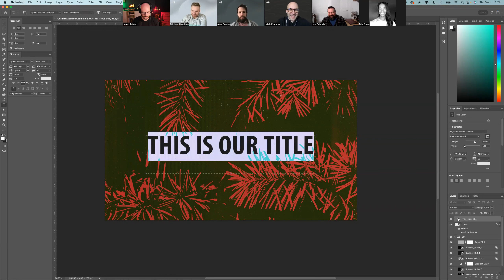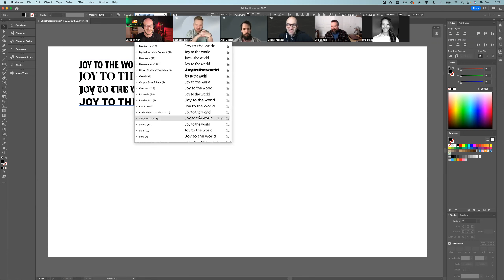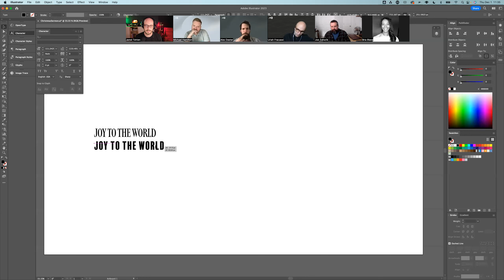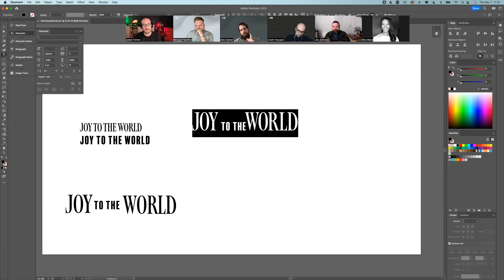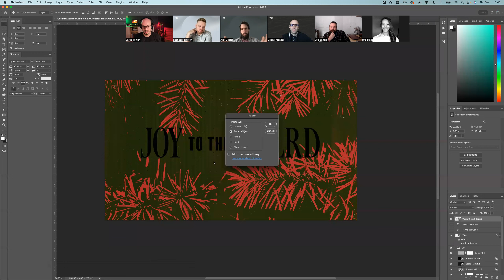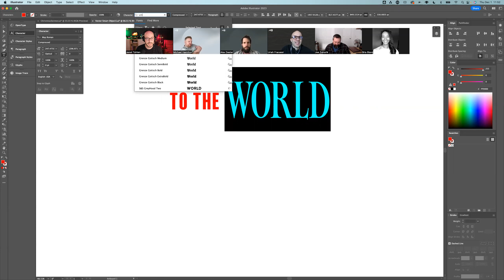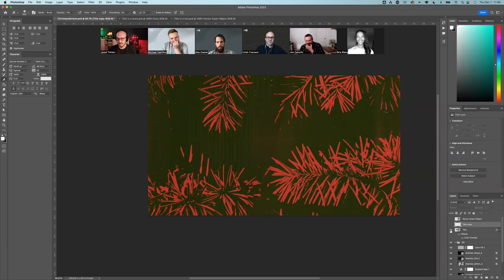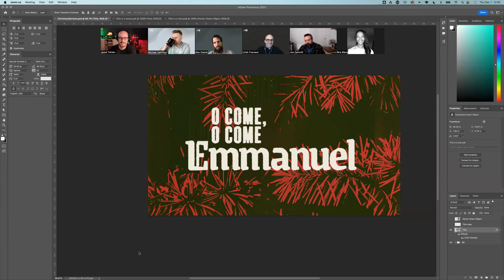How to Level Up Your Sermon Graphic Typography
The ArtSpeak Creative Community is all about empowering the health and effectiveness of mission-minded creatives.

• You are a pro! Join a community that brings out your best.
• Learn from other professional creatives.
• Hone your skills and expand your creative horizons.
• Join weekly meetups with the Community + ArtSpeak’s team.
• Get direct Slack access to ArtSpeak’s team and other creatives and marketers.
• Receive actionable feedback on your projects in a dedicated feedback channel.
• Learn healthy rhythms and effective habits for meaningful creative work.
• Overcome your burnout. Rekindle your creativity. Love your art again.

In this Design Workshop, Art Director Jared Tohlen teaches about:
• Why it's worthwhile to customize typography on your sermon graphics
• How to keep your text editable and save your sanity
• When and why to use Illustrator vs. Photoshop for typography

Let us know your video questions in the comments below! Help us help you. 😄